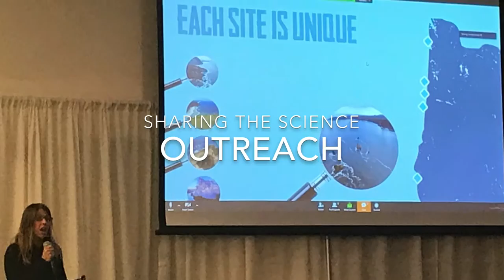2016 Highlights - ODFW Marine Reserves Program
From underwater video research, to social science surveys, to collaborations with fishermen – here’s a look back at the ODFW Marine Reserves Program’s work during 2016.